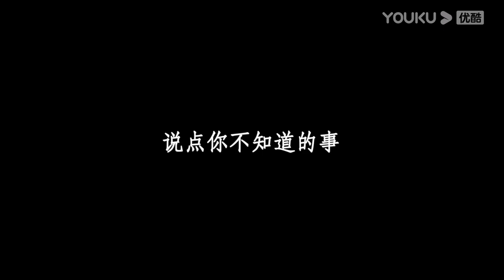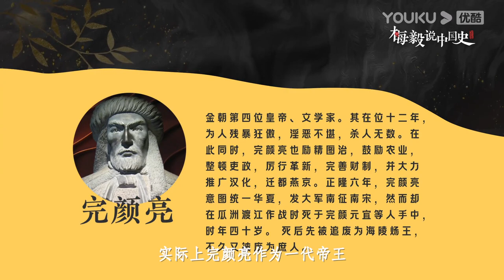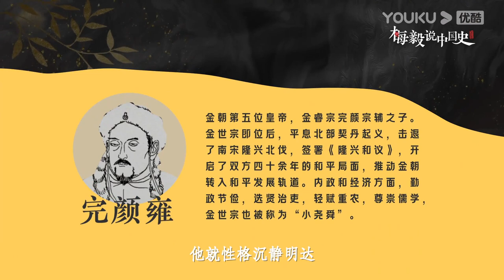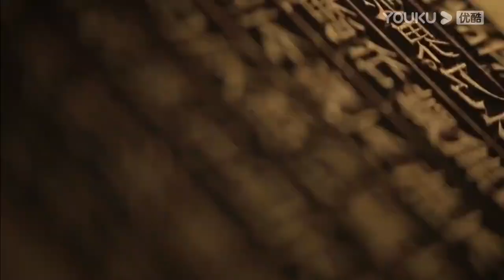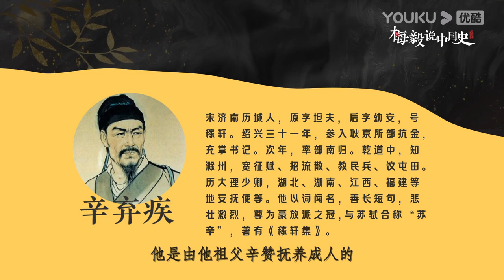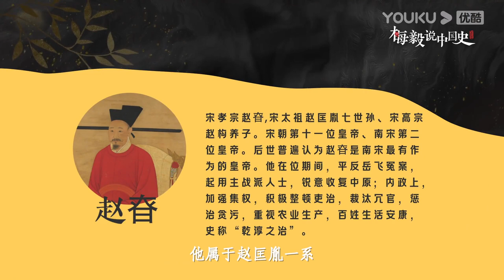【梅毅说中国史 宋辽金夏篇】EP140-144合集 | 多角度解读中国史 | 优酷纪实 YOUKU DOCUMENTARY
★主持人：梅毅

0:00  第140集 智勇双全虞允文

23:33 第141集 生死江南留遗恨

48:51 第142集 时不再来诚可惜

1:10:28 第143集 善于守成金世宗
1:34:21 第144集 壮岁旌旗拥万夫